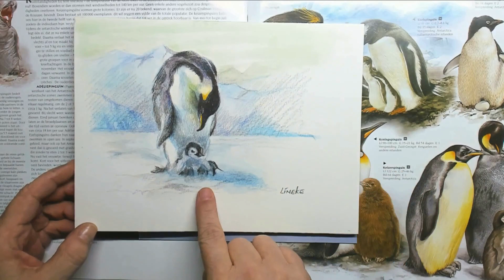Hoe teken je een pinguïn met baby - Pastelmat tekening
In de tekenles van deze vrijdag ga ik het Pastelmat pastel papier uit testen met Pastel potlood. Onderwerp: De Keizers Pinguin met baby ! 💕 Een tekening die beslist niet mocht ontbreken in de wensen / schetsboek lijst ^^ van Lineke Lijn.
Veel kijk - en mee teken plezier !!!